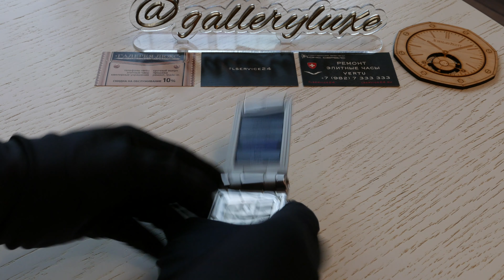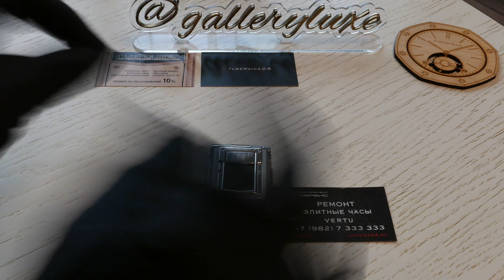САМАЯ ДОРОГАЯ В МИРЕ РАСКЛАДУШКА СМОТРИМ В 4К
Всем привет, в этом фильме я хочу вам показать и рассказать самую дорогую в мире раскладушку в базовом исполнение стоимостью на сегодняшний день 403000р. (5200Евро), корпус изготовлен из алюминия и стали с коричневой кожей.

Наши координаты:
г.Екатеринбург, ул.Хохрякова д.74 БЦ "Кристалл" бутик  "Галерея Люкс"